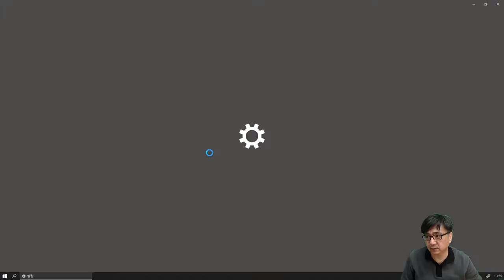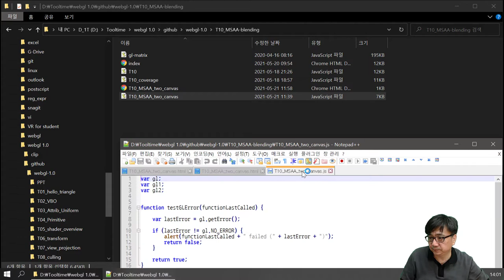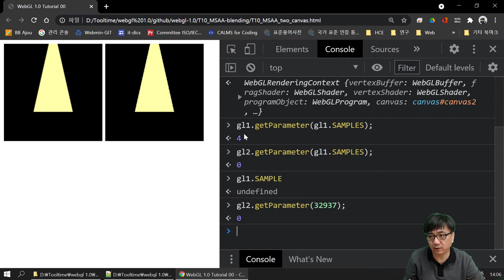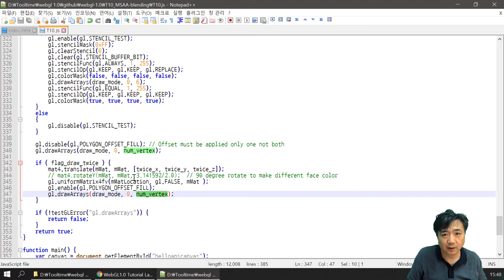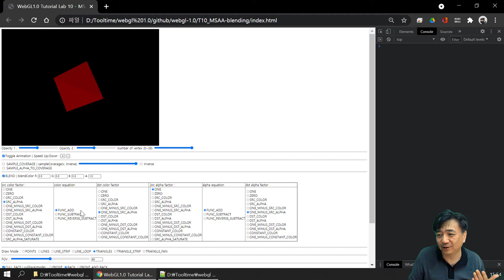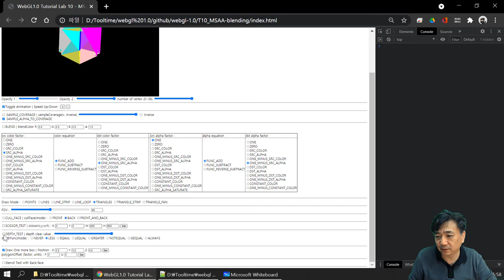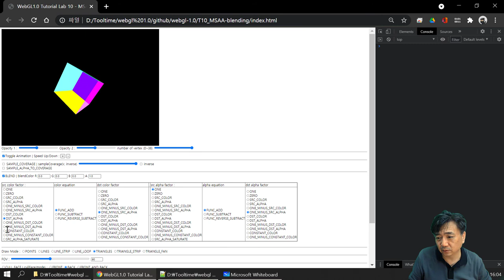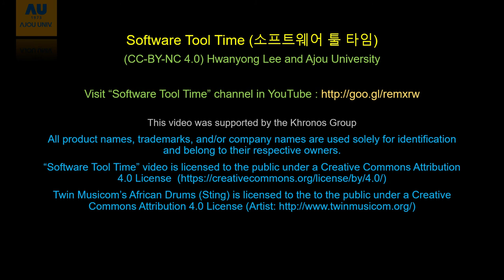[SWTT] WebGL 1.0 Tutorial 10 Lab - MSAA and Blending